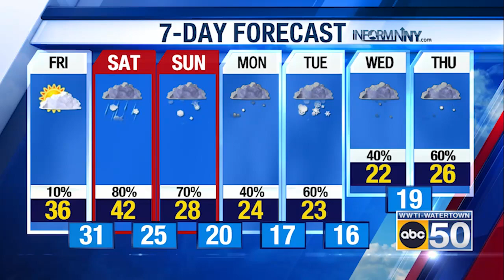North Country Evening Weather for 1/11/24